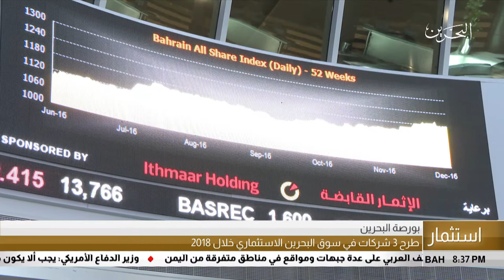البحرين مركز الأخبار : التقرير الإقتصادي 03-06-2018